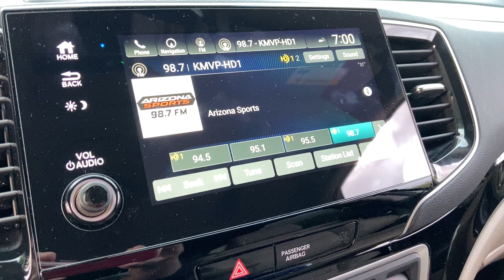2020 Honda Pilot Infotainment Problems Part 9